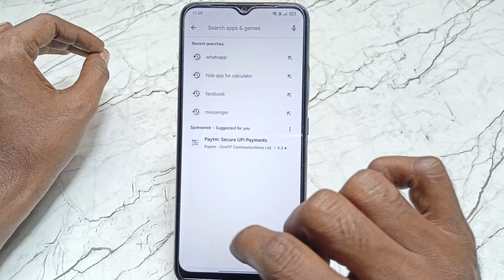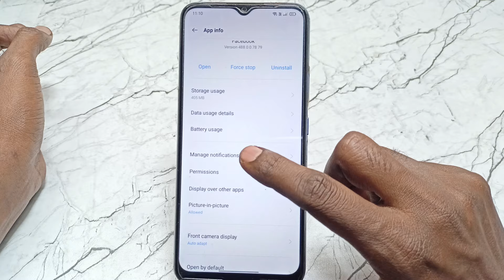Facebook open nahi ho raha hai | facebook khul nahi Raha hai | fix facebook open problem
1)Facebook Open Nahi Ho Raha Hai
2)Facebook Nahi Chal Raha Hai Kya Karen
3)Facebook Open Nahi Ho Raha Hai Kya Kare
4)Facebook Khul Nahi Raha Hai